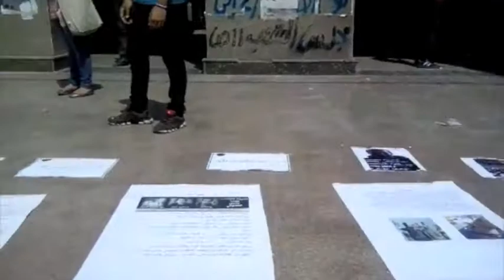طلاب «جبهة ثوار» بجامعة القاهرة ينددون بالاعتقالات | تلفزيون الاشتراكي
طلاب جبهة طريق الثورة «ثوار» ينظمون معرضاً ، يوم ١٤ أبريل ٢٠١٤، في جامعة القاهرة على سلم كلية علوم، ضد قانون التظاهر.